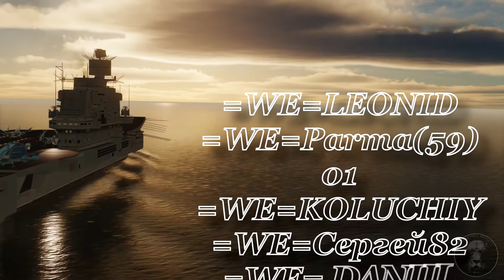DCSWorld. Полёты на Су33. Flights on Su33.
Перебазирование Су33 с аэродрома в Краснодаре на Тяжёлый авианесущий крейсер «Адмира́л Фло́та Сове́тского Сою́за Кузнецо́в».
Relocation of the Su33 from the airfield in Krasnodar to the heavy aircraft-carrying cruiser "Admiral of the Fleet of the Soviet Union Kuznetsov".
Трек: Thomas Bergersen - Rada.